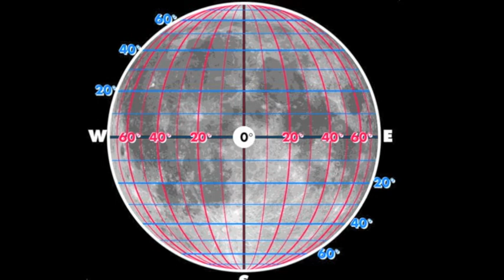Luna en los charcos V —Luna en los charcos. Enrique Blanco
Luna en los charcos es a la vez una de mis obras en que más influyente fue la mitología y una de las más realistas. Figuras condenadas a perder eternamente, sean los djinn o los protagonistas de los tangos son quizá algunas de las que con mayor facilidad pueden expresar alguno de los puntos de vista que circulaban por mi cabeza.